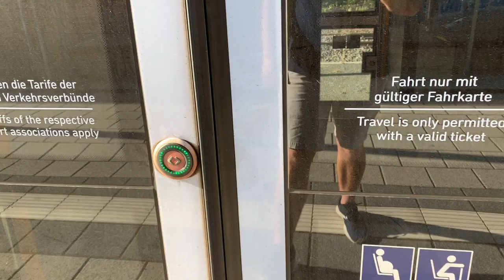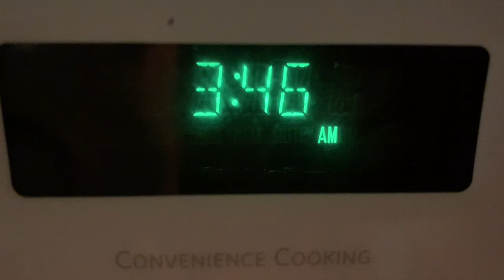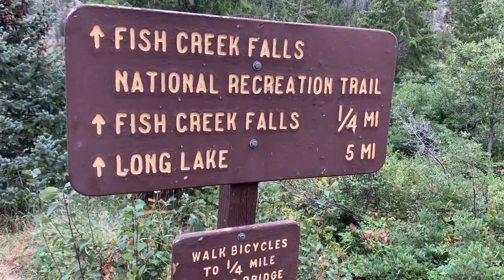Trek Heads | Hiking Fish Creek Falls in Steamboat Springs, Colorado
Trek Heads made our way to Steamboat Springs, Colorado for some breathtaking hiking adventures. Our first hike of the trip was to Fish Creek Falls. Its a popular hiking destination only a couple minutes drive from downtown Steamboat. Steamboat Springs is one of my favorite towns in Colorado, know impart, for its world class skiing in the winter. However, this part of Colorado boast some amazing summer activities too. The Yampa River runs right through downtown Steamboat so there is plenty of water activities including tubing, rafting, and Kayaking. But Steamboat Springs also has an amazing collection of hiking trails and Id even venture to say at least for me, it is one of the top destinations for hiking in Colorado. But what do I know? Go find out for yourself. But first watch this video! Because  This is our first Trek Heads video.

We love the outdoors and are excited to share our adventures with you.

This hike to Upper Fish Creek Falls was approx. 4 mile round trip with 1500 ft climb  in elevation. The views are beautiful and there are 2 falls that we passed. Hope you enjoy.

Cause I mean WE LIKE TO HIKE AND THINGS!